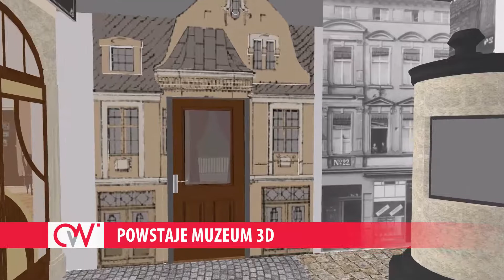Powstaje muzeum 3d